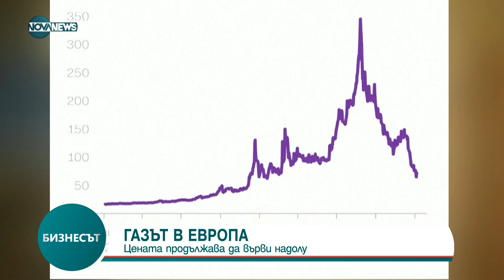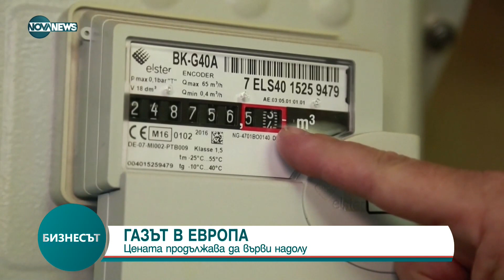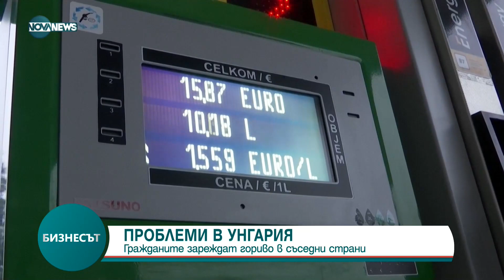Бизнесът (25.01.2023)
кръгъл час.